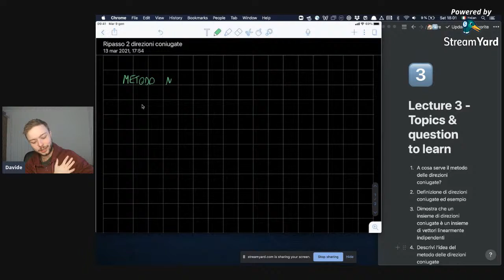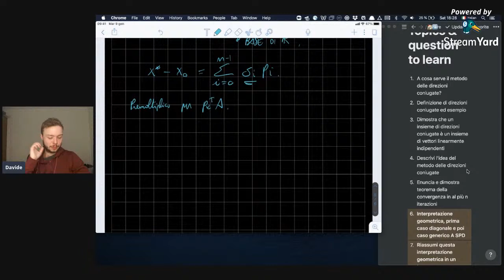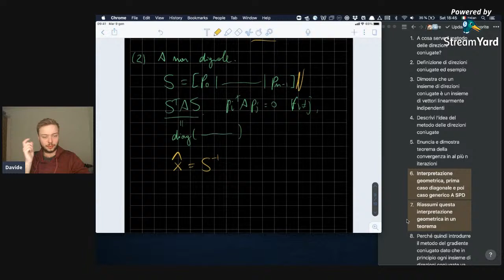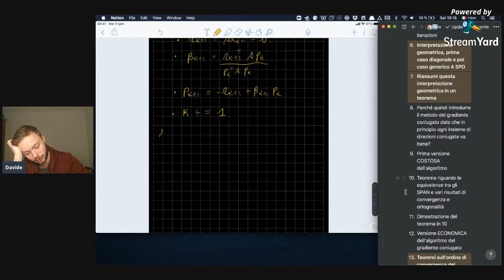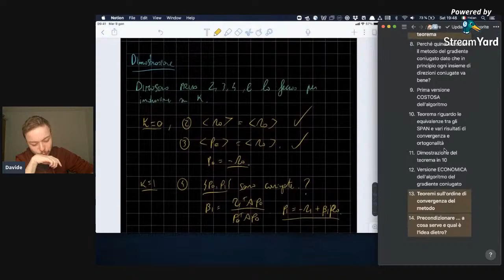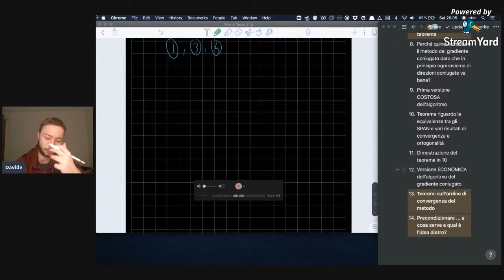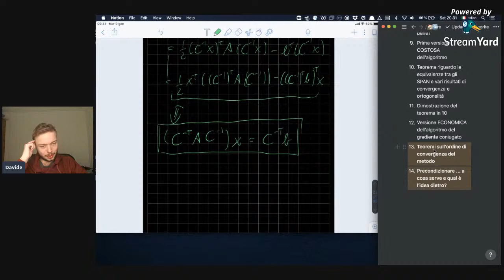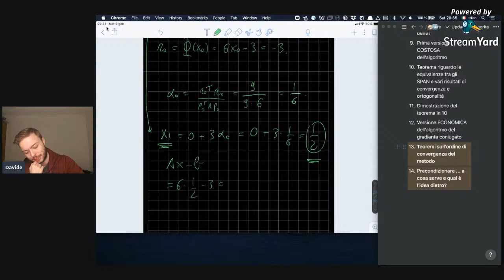Seconda live di studio - Metodo del gradiente coniugato lineare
Ho anche una newsletter settimanale, i precedenti post li trovi gratuitamente qui In queste live non voglio spiegare niente a nessuno. Semplicemente condivido in diretta la seconda fase del mio studio di un po' di materiale del corso che sto seguendo, quella di ripetizione e chiarimento dei concetti.

Penso possano essere utili non solo per me (lo sono dato che comunque sono ore in cui studio), ma anche per voi per vedere un possibile modo di studiare matematica e magari anche per scoprire alcuni concetti nuovi di matematica.

I libri di divulgazione che ti suggerisco:
1. Cos'è la matematica
2. Flatlandia
3. L'ultimo teorema di Fermat
4. Apologia di un matematico
5. La formula segreta dei Simpson